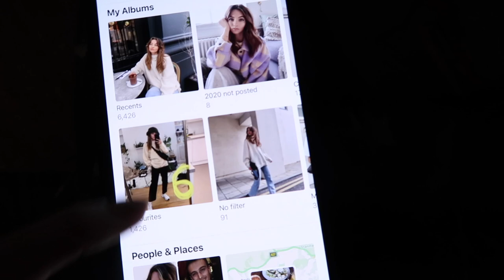VLOGMAS DAY 12 | Short but Sweet? | Chloe Hayward